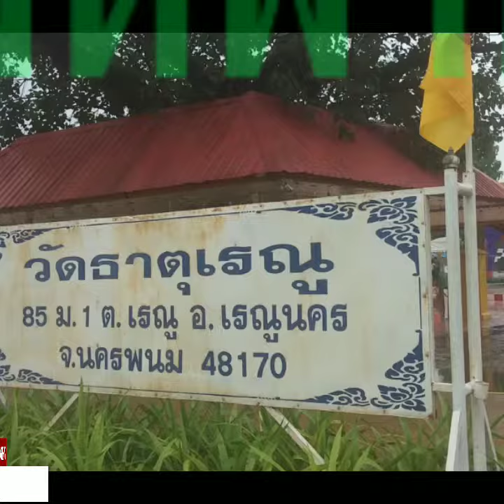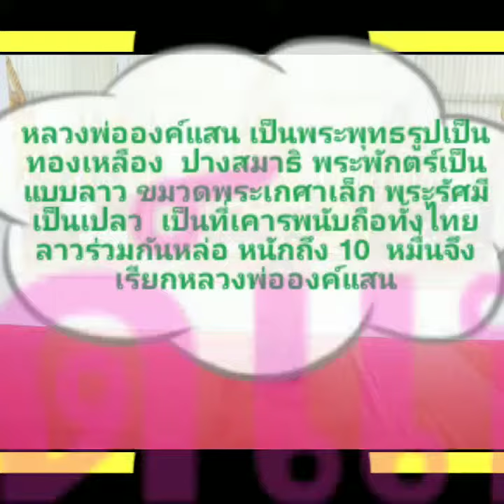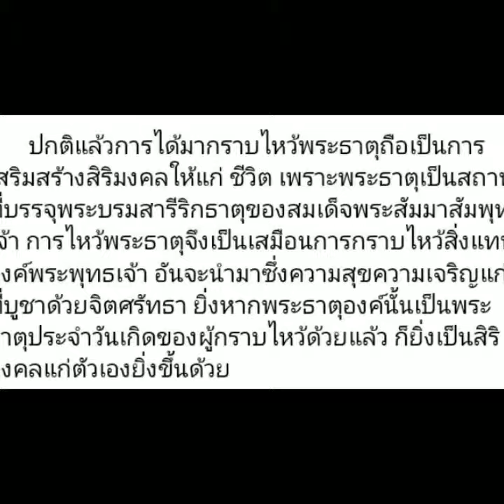คนเกิด วันจันทร์ต้องมาสักการะเป็นมงคลต่อชีวิต # วัดธาตุเรณู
ไกด์แพทคนสุรินทร์